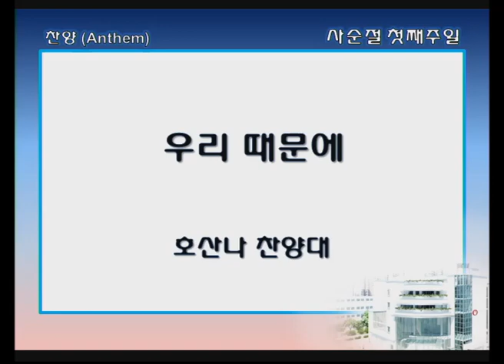싱가폴한인교회-우리 때문에-호산나찬양대-2020.3.01